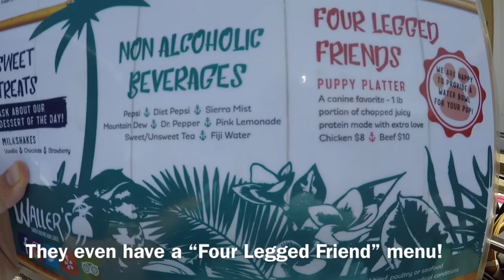Smith Mountain Lake